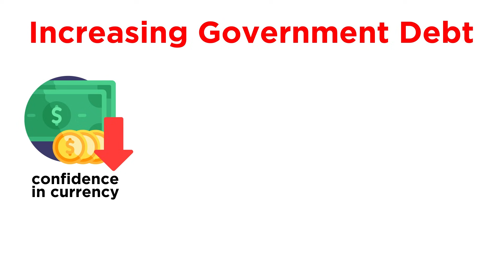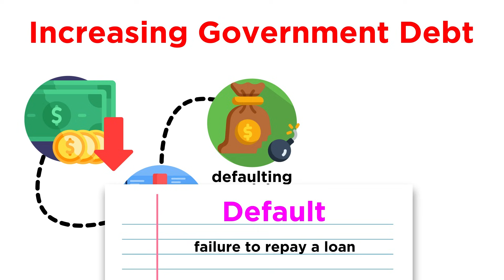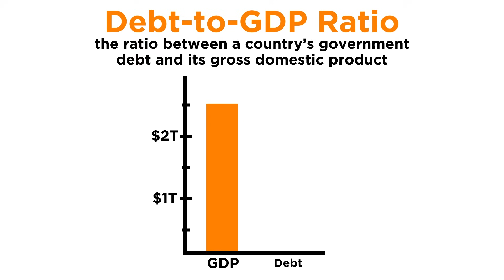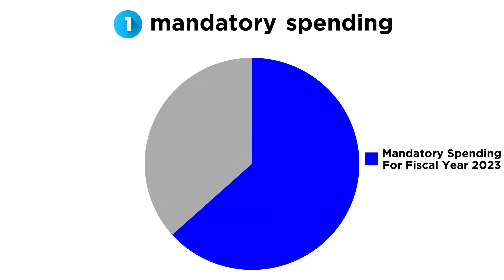Federal Spending, Debt, and Deficits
Governments spend and borrow money just like people do. But it's a little more complicated. Is it bad for a government to be in debt? Who does a government borrow money from? How is federal spending determined? What are the types of federal spending? Let's investigate!